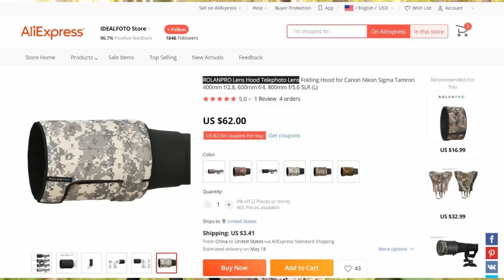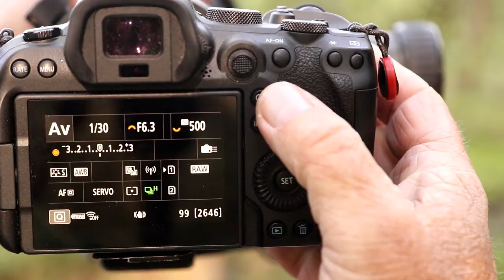Four mistakes that I see almost every day.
I spend a lot of time birding and I go on a lot of bird walks.  There are four mistakes that I see on a regular basis.  Most of the time it is people that are new to birding and bird photography.  They seam not to be that important, but I feel that they are some of the biggest mistakes that are made by bird photographers.
When people first get into wildlife photography, they do not have all the information they need, because of this they make mistakes that all wildlife photographers make.  Today I want to help you not to make those mistakes.
I also want people to know that it is OK to make mistakes, because I have made all the mistakes that I talk about in this video.